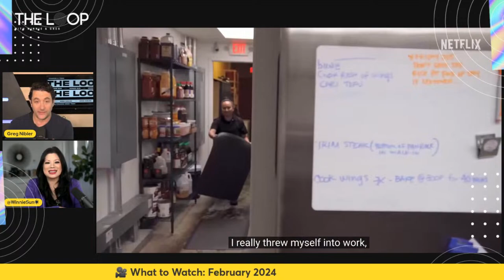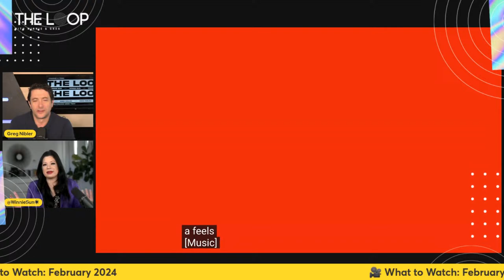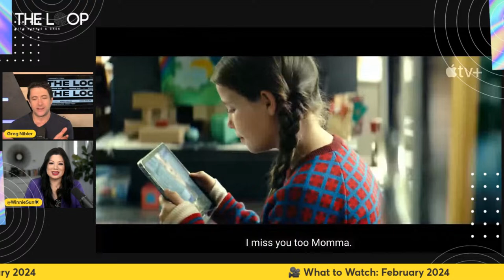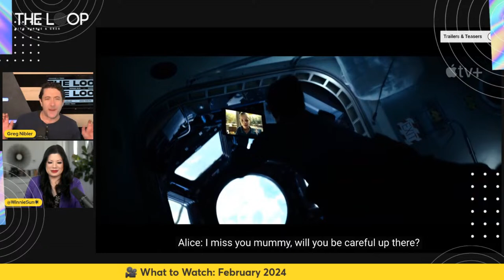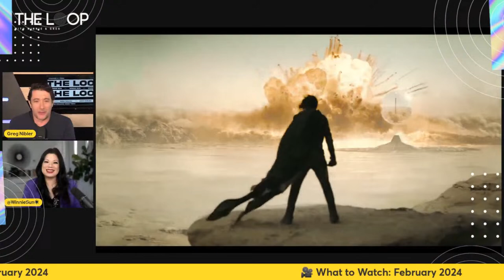🔴LIVE: What to Watch February 2024 👀 Everything Streaming and What's New in theaters!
On this episode of The Loop, we're keeping you updated on all of the new releases on streaming for February 2024. 🍿 Everything from Hulu, Netflix, Paramount+, Peacock, Apple TV and much more!